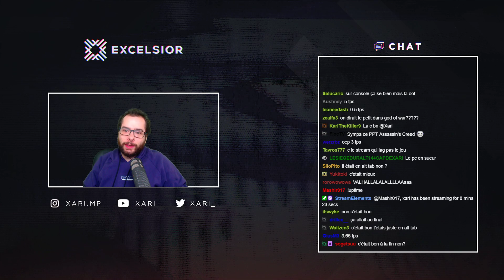#1 AC Valhalla | L'aventure VIKING commence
6 nov